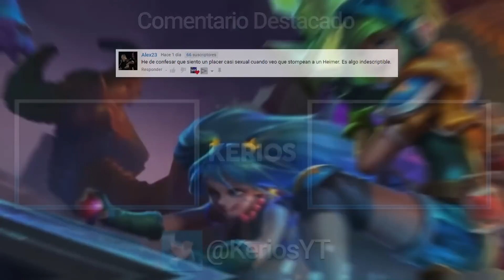¡NO ME DEJAN LLEVARME LAS KILLS! • RIVEN VS WUKONG DIAMANTE JUNGLA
¡Llevar no me llevo apenas kills, pero acabo demasiado fedeado igualmente por las asistencias!